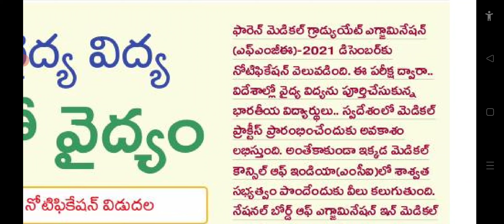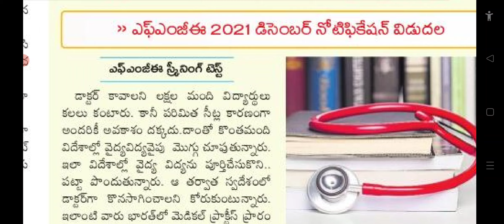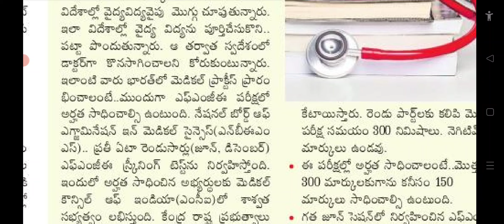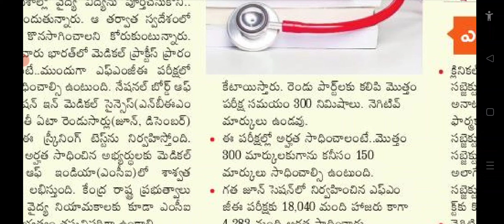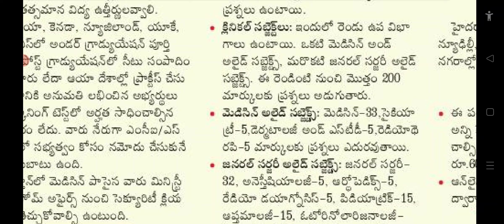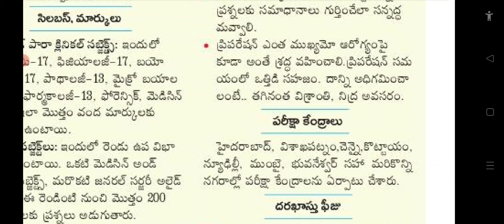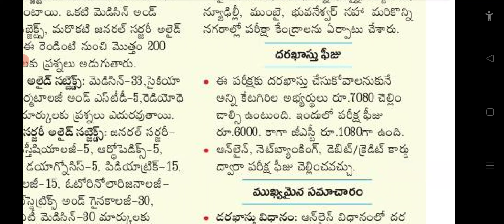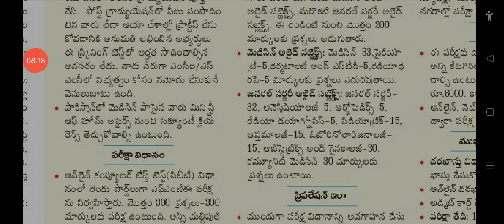FMGE 2021 december notification information in telugu/national board of examination in medical scie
FMGE 2021 december notification information in telugu /medical council of india MCA/ national board of examination in medical sciences NBEMS